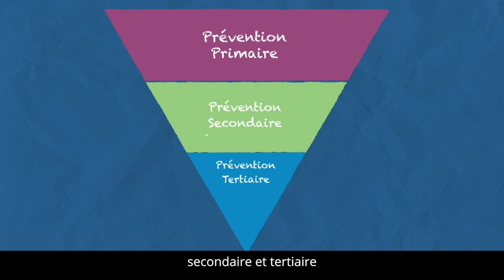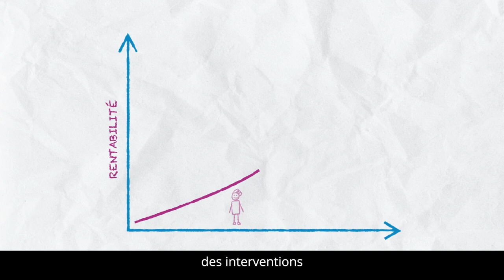Why invest in Child Protection Primary Prevention? [French]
Regardez cette courte vidéo et découvrez les principales raisons d'investir dans les programmes de prévention de la protection de l'enfance dans les crises humanitaires.

Pour en savoir plus sur la prévention primaire et l'initiative de prévention, cliquez